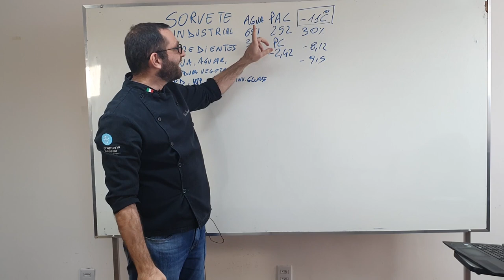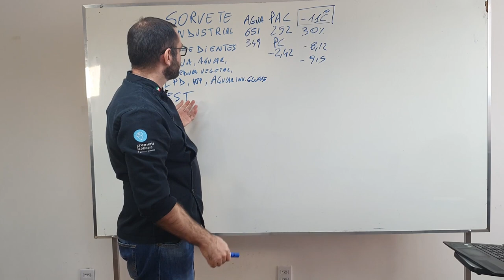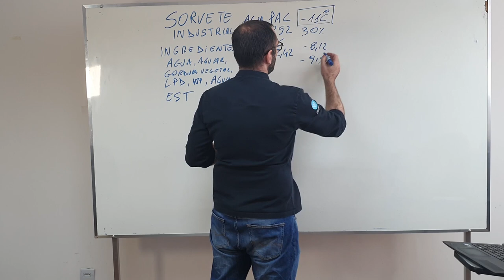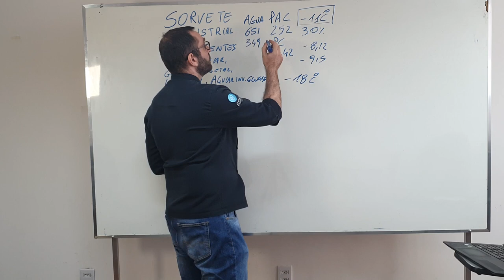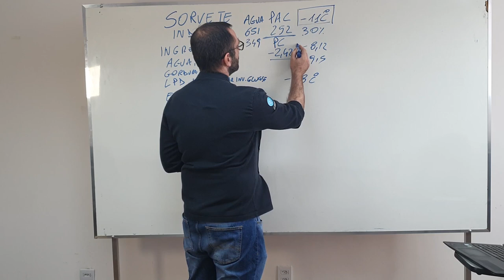Sorvete Industrial vs Artesanal Part.3